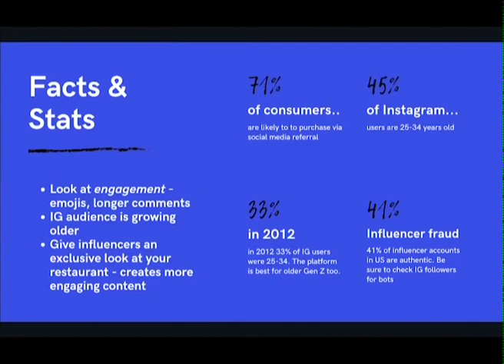Instagram vs. Tik Tok - Which is Better for Restaurants?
@bestfoodalex details his experience with Instagram and Tik Tok for food influencing, and breaks down the advantages and disadvantages for each when it comes to promoting your restaurant.